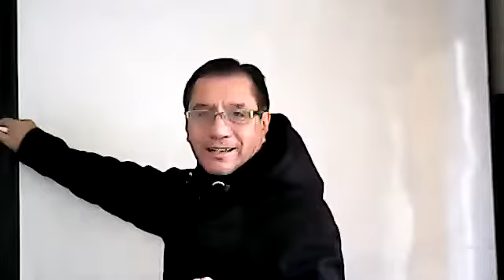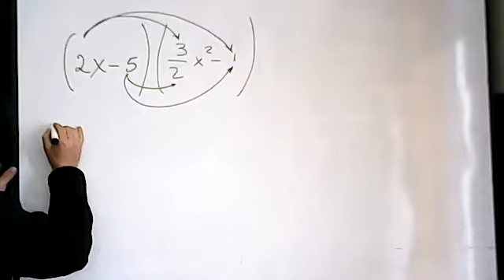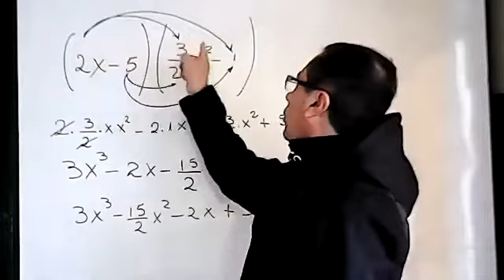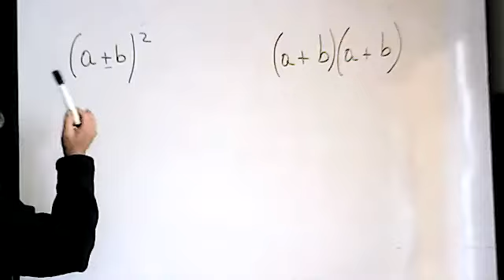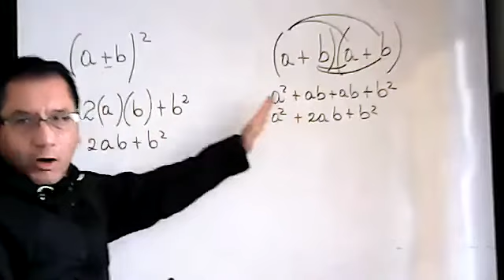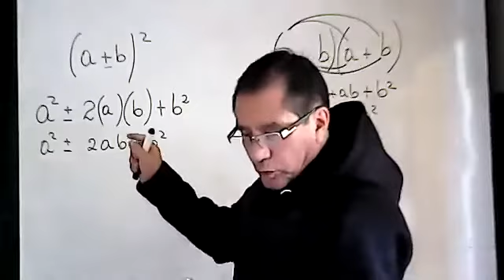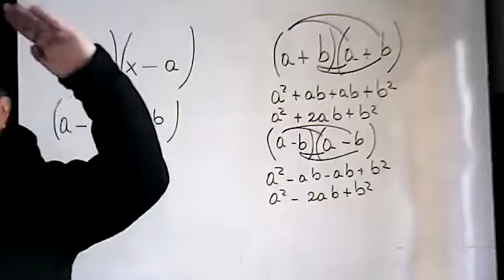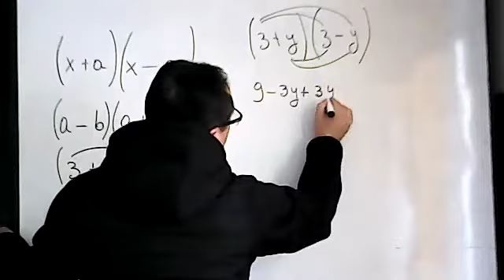9EGB A MATEMÁTICA MANUEL 27ENE2022